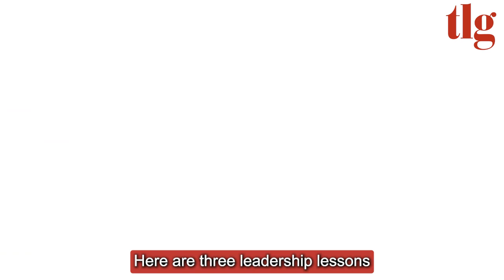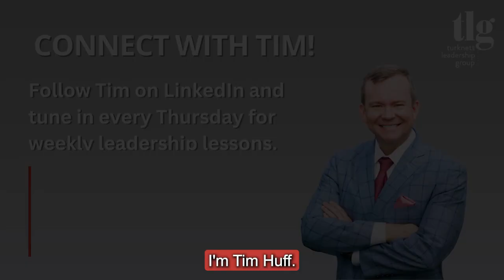Leadership Lessons From Former Rocker Turned Soldier Jason Everman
When Grunge Rocker Jason Everman was kicked out of not one, but TWO of the world's most famous rock bands, he channeled his energy and found a new path forward. Watch the latest episode of Bite-sized Leadership with TLG President Tim Huff to find out how.

In this episode, we learn about humility, purpose, and resilience. Which leadership lesson shared by Tim resonated the most with you? And, how do you think you would have handled the trails Jason went through when he was let go of those bands?

Interested in learning more about becoming a leader of character? Here are a few resources that will help!